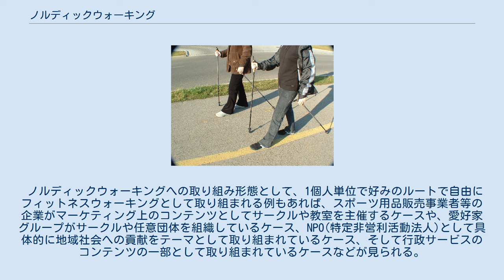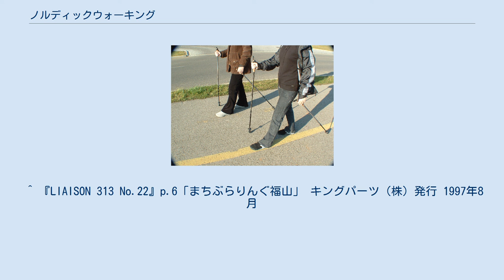ノルディックウォーキング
雪が舞う中でノルディックウォーキングをする人たち ノルディックウォーキングは、2本のポール（ストック）を使って歩行運動を補助し、運動効果をより増強するフィットネスエクササイズの一種である。
もとは、クロスカントリーの選手が、夏の間の体力維持・強化トレーニングとして、ストックと靴で積雪のない山野を歩き回ったのがはじまりである。
北欧ではスキーウォーキング、ポールウォーキング、フィットネスウォーキングとも呼ばれる。
日本国内ではポールを突いて後方に押し出して推進力にするものをノルディックウォーキング、前方に突いて歩行を補助するものをポールウォーキングやノルディックウォークと呼び、ポールウォーキングやノルディックウォークは本来のノルディックウォーキングとは区別される。
 なお、登山にもトレッキング用のポールを用いる類似のスタイルがあるが、ノルディックウォーキングが比較的緩やかな山野のフィールドでフィットネス運動を主目的として行なわれるのに対して、トレッキングを目的とする場合はよりハードな位置付けになっている。
それに合わせて、使用するポール自体も衝撃吸収性や強度などを含めて設計が異なる。
 ノルディックウォーキングはオフシーズンのスキートレーニングとして1930年代にはじまった。
ポールを持って丘を歩く、この方法が確立し北欧のスキーヤー達は1年中トレーニングができるようになった。
ノルディックウォーキングで使用するポールには下肢への負担を減らす役割もあり、北欧では老若男女誰でも親しめるスポーツレクリエーションとなった。
 1997年にフィンランドで二本のポールを使用したウォーキングを「ノルディックウォーキング」と定義し本格的に普及活動が始まった。
現在では800万人(2007年：INWA資料による)を越える人達がノルディックウォーキングを楽しんでいる。
フィンランドでは、総人口の16%以上の人たちが週一回ノルディックウォーキングをしていると言われている。
日本においても近年、エクササイズやフィットネスの1つとして広がりを見せている。
 ノルディックウォーキングの最大利点は、なんといっても年齢性別を問わず気軽に楽しめ、エクササイズの効率が非常に良いことである。
一般的な歩行運動と異なり、上半身の筋肉もより積極的に使われて、首や肩の血行も促進され鍛えることができる。
全身の約90%の筋肉を使用する有酸素運動を、疲れをあまり感じることなくより長い時間行える。
1分間に110歩程度の速度で歩けば、普通のウォーキングに比べてエネルギー消費量が平均20%ほど高くなる。
心拍数が1分間に120～150ぐらいの強度の運動が可能である。
ウォーキングでは1時間に約280カロリー程度しか消費しないが、1分間に120歩程度のペースで上半身の力を有効に使って歩幅を大きく取って歩けば、約400カロリー程度まで引き上げることが可能となる。
そのためレキなどのポールメーカーの説明書には、エネルギー消費量が40%から50%アップするという数値が載っている。
メタボリックシンドローム対策として有効である。
 また足首・膝・腰などへの負担が最大40%軽減されたという研究結果が報告されており、足腰に故障を抱える人や心臓病など循環器系の病気のリハビリの運動にも適している。
体幹の筋肉群を強化できるので、腰痛の軽減などに効果があるとされているが、間違った歩き方や、ポールの長さの設定が適切でないことが原因で、過剰な負荷が加わる無理な運動をすると、かえって腰痛を悪化させることもあるので、注意を要する。
 ポールを持つことにより歩行姿勢が正され、呼吸も整うため、歩行禅のように用いることも可能である。
自然環境や街中など、日常生活のなかでどこでも出来る利便性がある。
 バランス感覚が落ちている高齢者が用いれば、バランスの維持をサポートして、転びにくくできる。
 ポールの長さは身長×0.68が目安。
ポールの先を地面に垂直に立て使用者の肘が約90度になる長さを選択する。
この長さと大幅に異なる場合は膝や背中の負担が増し、せっかくのエクササイズの効果が下がる。
ノルディックスキートレーニングの場合は実際のスキーのポールのように少し長いものを使用する事もある。
逆に、歩行者の年齢や姿勢などによって、少し短いものを使用することもある。
 ノルディックウォーキング専用のポールには、指の部分がないストラップが付属しており、それほど強く握らずにポールをコントロール出来る仕組みになっている...